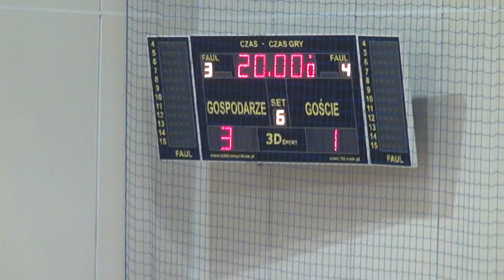MECZ NAJLEPSZYCH DRUŻYN 1 i 2 LIGI - WIDMAT 3:1 AQUER (2 połowa)